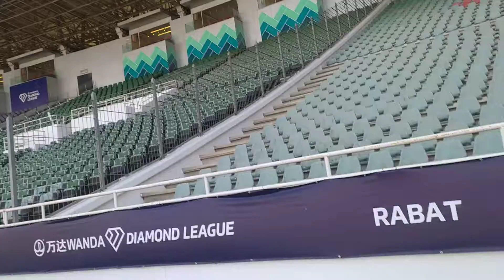مركب الأمير مولاي عبد الله بالرباط بعد الإصلاح 😂🤫